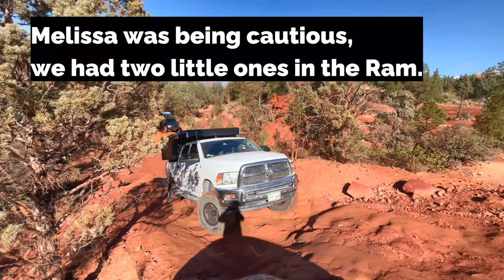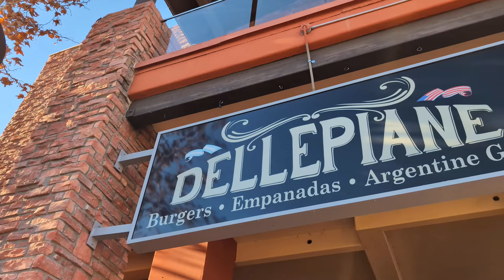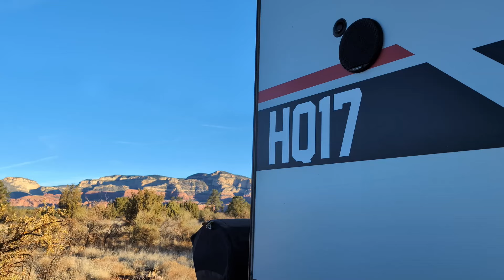Broken Arrow Trail (SEDONA VLOG)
Broken Arrow trail in Sedona Arizona is very iconic, and for good reason. In this Sedona Vlog, we take you along for the entire Broken Arrow trail. This overlanding trail will push our Overland trucks to the limit.

Broken Arrow trail is located on the southeast side of Sedona Arizona. This overland trail is well established and used by Jeeps, Toyota, and many other 4x4 Overland rigs. In our group, we have two Overland-built 4x4 Toyota Tacomas, One Jeep Grand Wagoneer that has TTB suspension, and an Overland-built Ram 2500 diesel. We show you all that Broken Arrow Trail has to offer. We hope you enjoy this peak in Sedona Arizona.

OVERLAND ESSENTIALS

🙏THANK YOU TO OUR CURRENT MEMBERS🙏
John Nix
NTXN
Live-Laugh-Love-Travel
Vanishing Horizons
Ray S
Allen Schuster
Tim Robertson
AAF
Lora Gunning
Judy Hill
Jason W
Jim Frazee

Power your rig with Enduro Power!

FPRT235XTX

Hello, Melissa and Jesse here on our ultimate Adventure Endeavor! We are a young married couple, with our baby boy Lincoln. We are traveling the U.S. full-time in our Grand Design Travel trailer with our small family and dog Zamboni. We love hiking, biking, offroading/overlanding, and exploring as much as possible and we are all about getting outside of our comfort zone! On our channel we cover the in's and out's of RV Living, struggles, trials, tribulations and many considerations before full-time RV travel. We also have how-to videos to help save you money. Our channel is for anyone looking into the RV lifestyle, best locations to visit, RV tips & tricks, RV travel and to show you exactly what it is like.